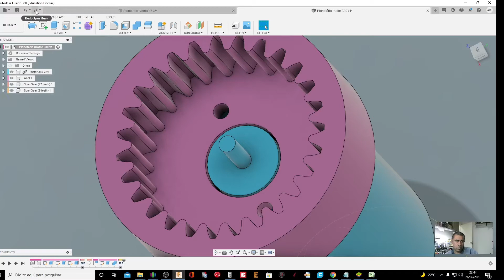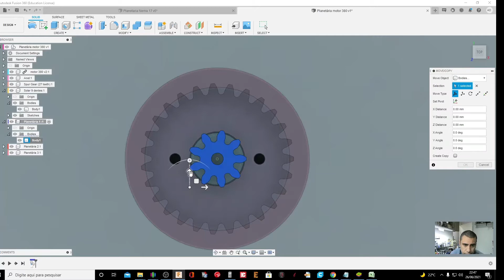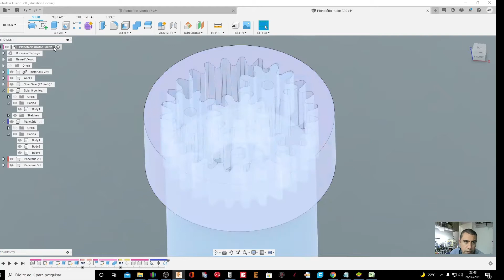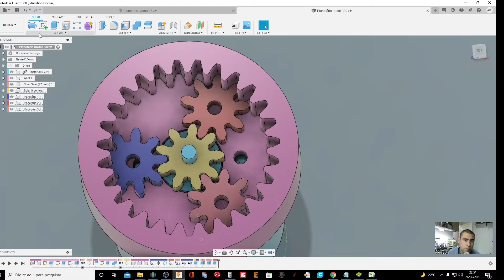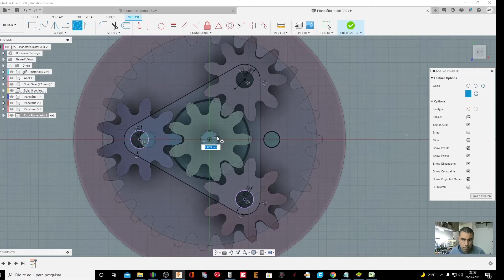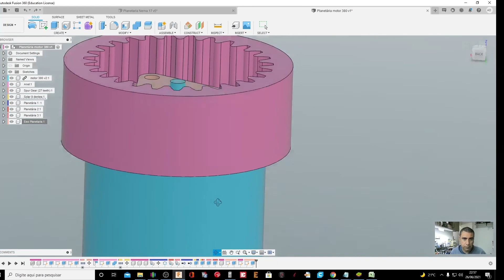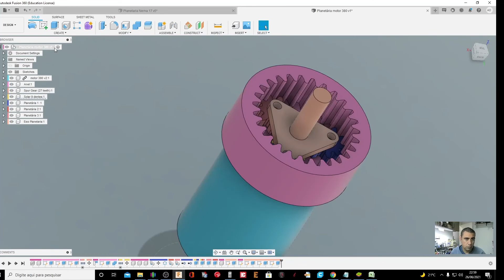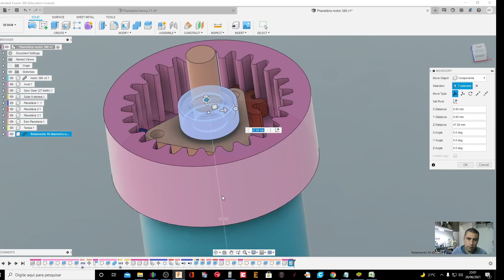3 Como Criar uma caixa de redução do tipo planetarias no fusion 360 parte 3